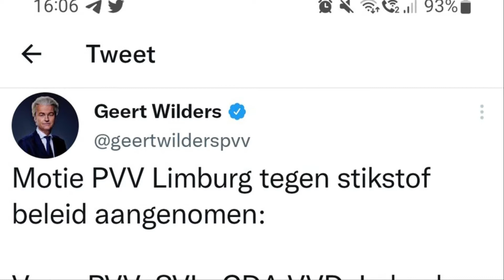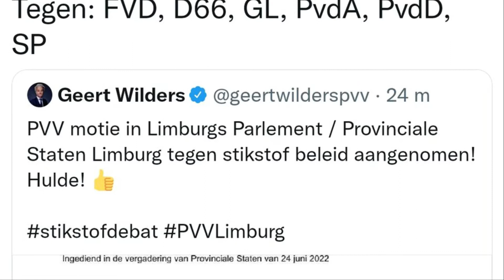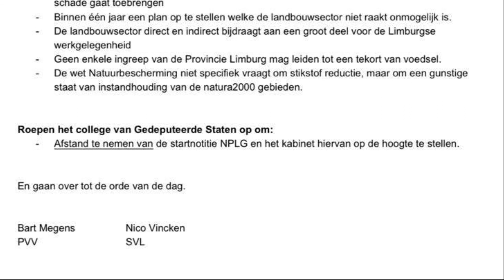Strijdertje Thierry Baudet spuit stront over de boeren en heeft er schijt aan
Ja dat is weer eens een Baudetje maar viel deze keer wel door de mand.